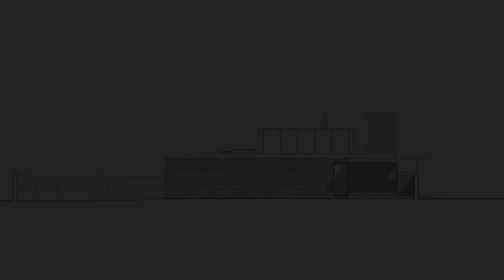Design a house with a high fence with an open back and integrated into the surrounding landscape.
This contemporary dwelling in a beautiful English village in Surrey's Green Belt and Area of Outstanding Natural Beauty draws inspiration from a formal Walled garden and minimalist Japanese courtyard house. The design focuses on honest materiality, craftsmanship, and the relationship between indoor and outdoor spaces, using carefully selected and handcrafted finishes.
The front of the house features defensive architecture for privacy and security, while the back opens up to a large covered terrace for year-round alfresco living. The client wanted a secure, timeless, and integrated design that blended with the surrounding landscape. Sandway blurs the line between house and garden, with trees passing through the roof and a garden hiding behind the front canopy. The finishes transition seamlessly between indoor and outdoor spaces, and a small courtyard provides a unique openness to the master en-suite.
ArchDaily
Projects
Houses
United Kingdom
Sandway House / Outset Think
Save
SaveSandway House / Outset Think

Curated by Paula Pintos
HOUSES
FARNHAM, UNITED KINGDOM
Architects: Outset Think
Area:
285 m²
Year:
2023
Photographs:Silviu Pasargiu
Manufacturers:  GRAPHISOFT, IQ Glass, Solus Ceramics
Lead Architect: Silviu Pasargiu
Main Contractor: RW Armstrong
Quantity Surveyors: Tylers Consultancy
Contractor: Brickfield Contruction
MORE SPECS
Text description provided by the architects. This contemporary dwelling in a beautiful English village in Surrey's Green Belt and Area of Outstanding Natural Beauty draws inspiration from a formal Walled garden and minimalist Japanese courtyard house. The design focuses on honest materiality, craftsmanship, and the relationship between indoor and outdoor spaces, using carefully selected and handcrafted finishes.

Save this picture!Sandway House / Outset Think - Image 36 of 42Plan - Ground floor
The central living spaces serve as the heart of the house, while the bedroom wings provide dedicated spaces for both the main bedroom suite and guest bedrooms, ensuring privacy and separation. The living areas and main bedroom also boast sizeable sliding glass doors that offer easy access to the rear garden. Visitors experience a sense of shelter and intimacy in the compressed front entrance with low ceilings and dim lighting.
This warm and welcoming atmosphere contrasts with the bright and spacious gallery entrance hall, featuring a large skylight that showcases art and creates a grandeur feeling. As we move deeper into the building, we reach the main living area, flooded with natural light, providing expansive views of the surrounding landscaped garden. This bright and airy space gives a sense of freedom and relaxation. In contrast, other areas of the house have lower ceilings and less natural light, providing a sense of intimacy and privacy.
A limited finishes palette focusing on corten steel, stone cladding, and concrete enhances the subtle design features. Rusty tones in the stone cladding complement the corten steel and are used inside and outside as an accent finish. Warm walnut and bespoke ply joinery designed for each room provide ample storage while maintaining a minimalist feel throughout the house.